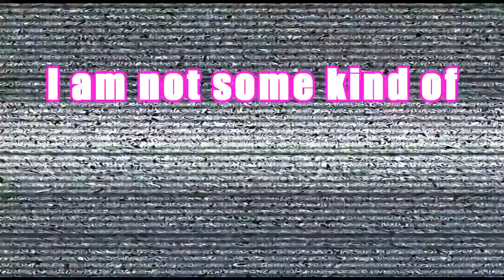ASSASSIN'S CREED ODYSSEY FUNNY MOMENTS AND FAILS FUNTAGE AC Odyssey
Funny Moments with Kassandra as hero.
for more awesome videos